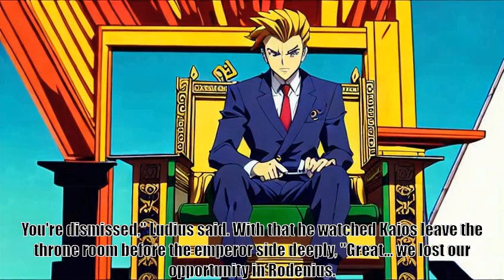Summoning Italy, Chapter number 26 Next Step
Original creator of Summoning Italy: catcatsu
Based on: Nihonkoku Shoukan
Original creator of Nihonkoku Shoukan: Minorou